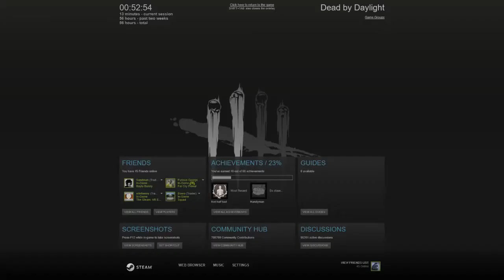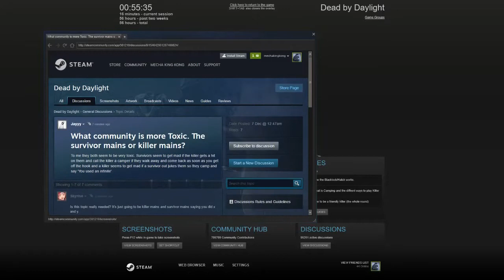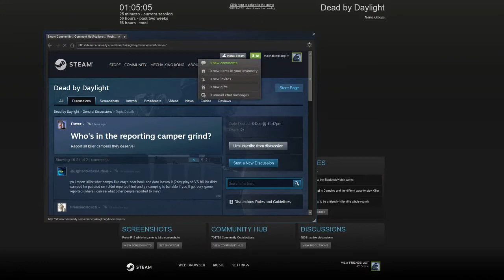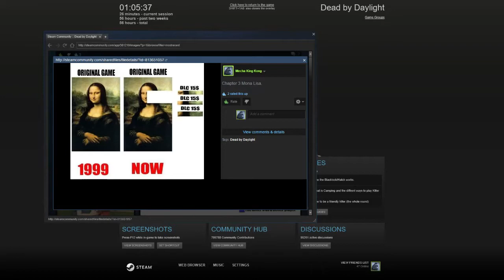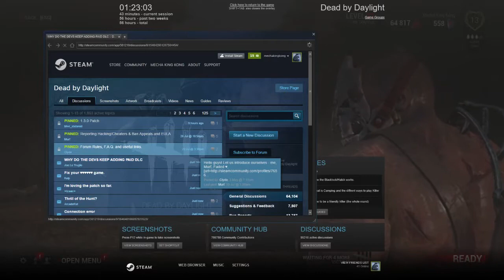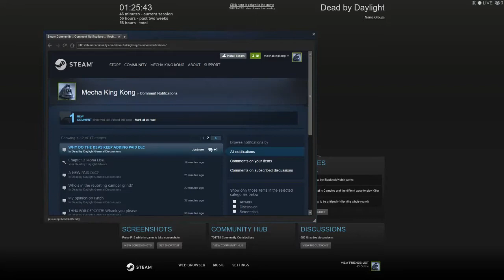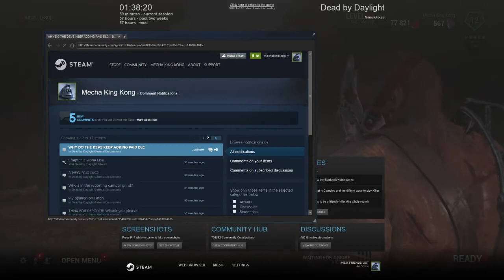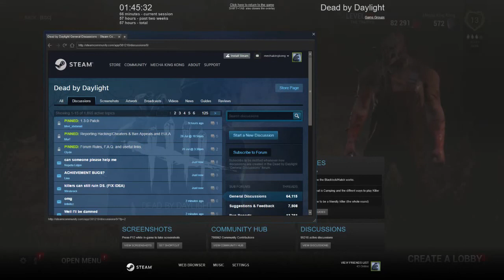2016-12-06 - Dead by Daylight - Part 44